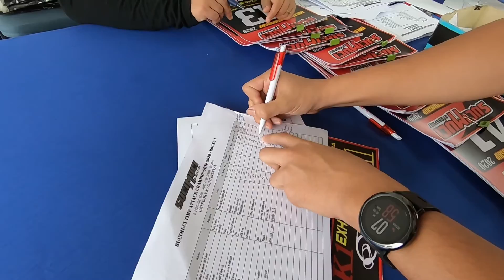I crashed my E36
My first track day and I have crashed my beloved E36 at MIMC. Unfamiliar with the track, slippery tyres and excessive body roll. Succumbed to snap oversteer on third lap in first session. Reminder to self: stay disciplined even on track